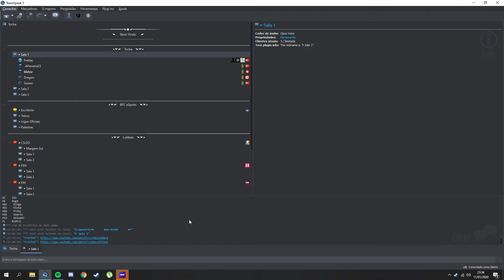netra burro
GPU: GeForce GTX 1060 6GB
CPU: Intel(R) Core(TM) i5-7400 CPU @ 3.00GHz
Memória: 8 GB RAM (7.97 GB RAM utilizável)
Resolução actual: 1920 x 1080, 60Hz
Sistema operativo: